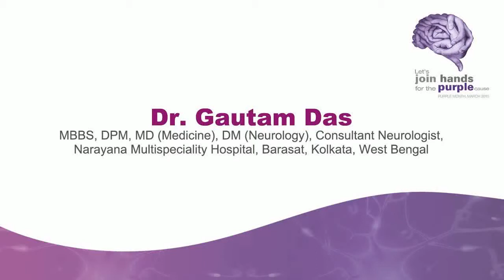Dr. Gautam Das